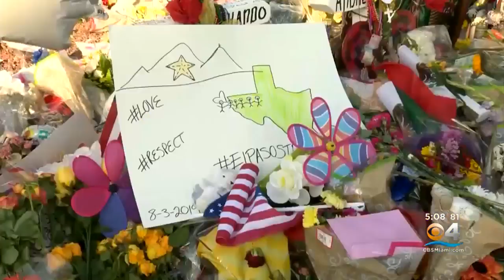President Trump Visits Dayton & El Paso Following Deadly Mass Shootings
President Donald Trump visited Dayton, Ohio and El Paso, Texas on Wednesday, days after deadly mass shootings in both cities.